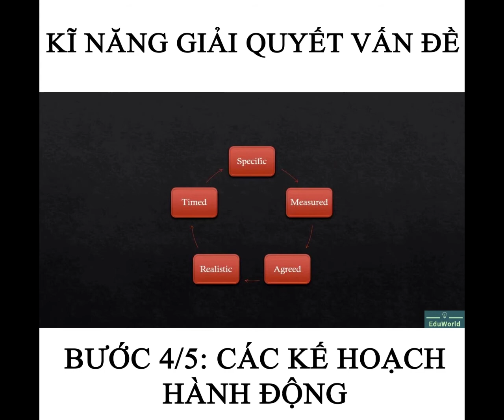[Trailer] Kĩ năng Giải quyết vấn đề (Robin Slee)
Chuyên đề: KĨ NĂNG GIẢI QUYẾT VẤN ĐỀ
Giảng viên: Robin Slee
Giá trị khóa học:
-Khóa học giảng dạy và hướng dẫn chi tiết về kỹ năng giải quyết vấn đề. Đây là một trong những kỹ năng quan trọng dành cho tất cả các vị trí: Doanh nhân, Giám đốc, Quản lý các cấp, Chuyên gia, Nhân viên.
- Những nội dung chính trong khóa học: Định nghĩa thế nào là vấn đề; Tư duy giải quyết vấn đề; quy trình 5 bước giải quyết vấn đề.

Đối tượng của khóa học:
- Khóa học dành cho cho đối tượng: Doanh nhân, Giám đốc, Quản lý các cấp, Chuyên gia, Nhân viên.

Mục tiêu khóa học:
- Giúp học viên nắm rõ tầm quan trọng của kỹ năng giái quyết vấn đề.
- Giúp học viên nắm vững các kỹ năng và quy trình 5 bước giải quyết vấn đề.
- Giúp học viên phát triển tư duy giải quyết vấn đề.